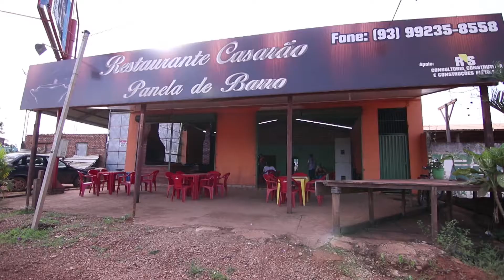PALENA DE BARRO OK